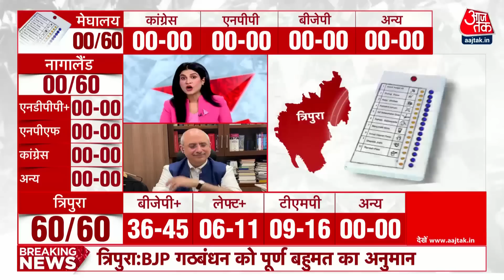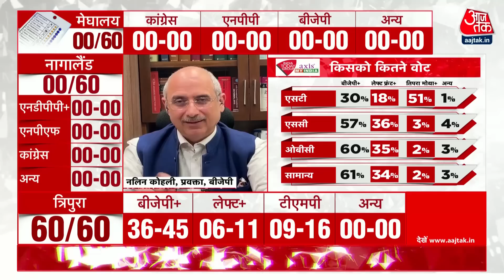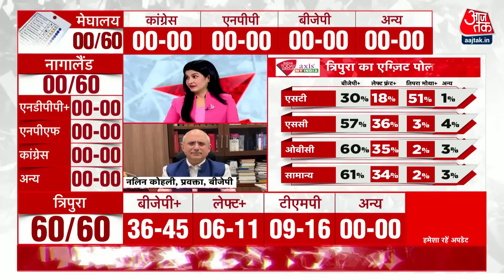Exit Poll 2023: Tripura में फिर BJP की सरकार, जानिए किसको कितना प्रतिशत वोट? | Tripura Election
त्रिपुरा चुनाव को लेकर Axis My India और आजतक का एग्जिट पोल सामने आ गया है. एक बार फिर बीजेपी की सरकार बनने के आसार हैं. बीजेपी के 36 से 45 सीटें मिल सकती हैं.

The exit polls of Axis My India and Aaj Tak have come out regarding the Tripura elections. There are chances of forming the BJP government once again. BJP can get 36 to 45 seats.